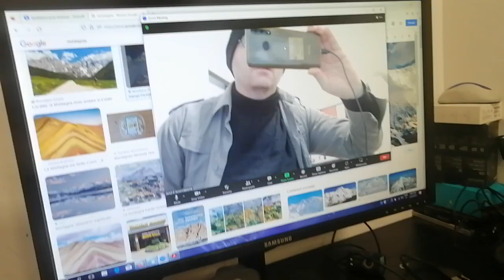Presentazione della scuola Ars 2.0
Vi presentiamo la nostra scuola

Support us!